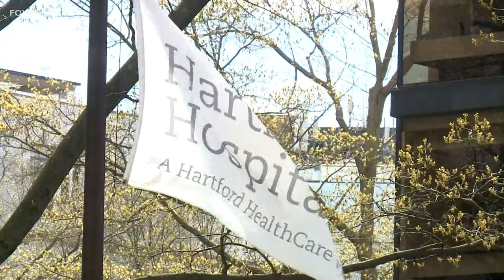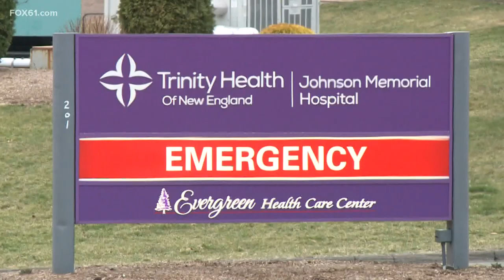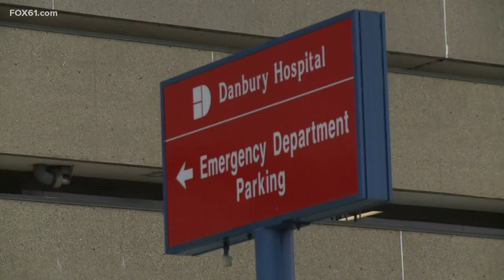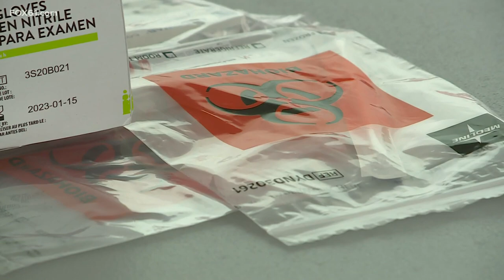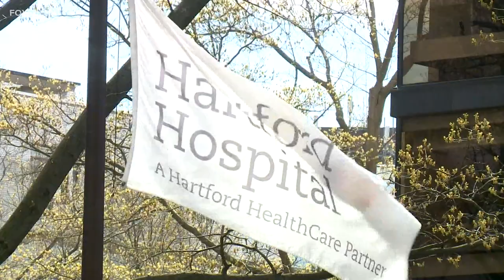Mayor Mark Boughton discusses the COVID-19 alert that was issued for Danbury by the DPH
Between August 2-20, the city recorded 178 new COVID-19 cases. The previous two-week period only saw 40 new cases.